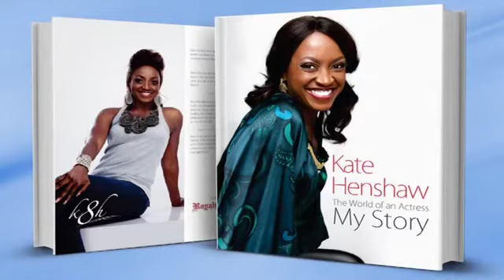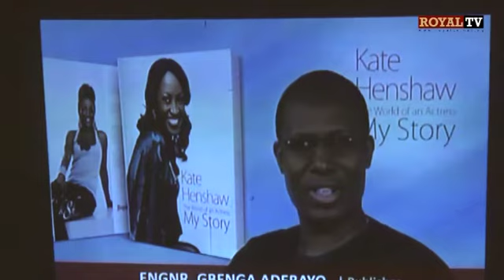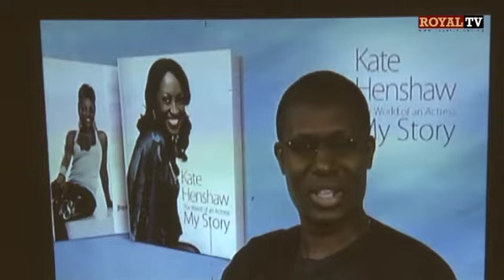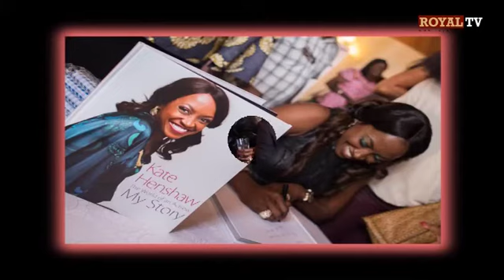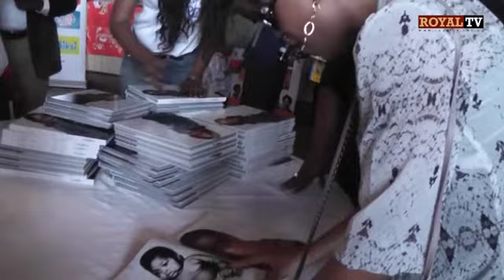Kate Henshaw - The World of An Actress: My Story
Nollywood star, Kate Henshaw launched an Autobiography in celebration of her 20 years as an actress titled, The World of an Actress: My Story.